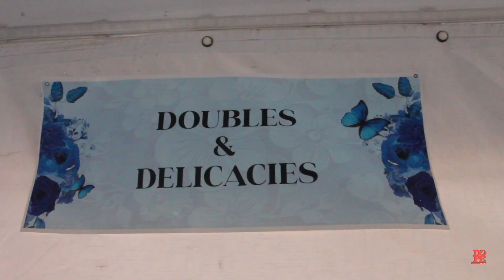Timeless Summer 2019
A-List Events
P R E S E N TS